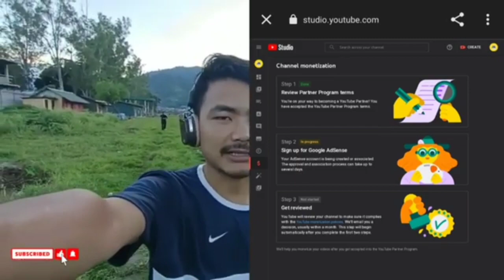disable monetization my YouTube chaju bhai swag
disable monetization my YouTube channel